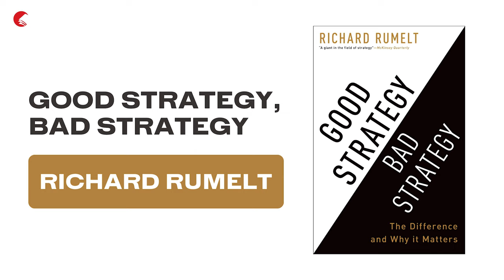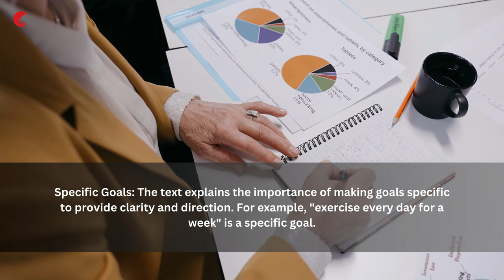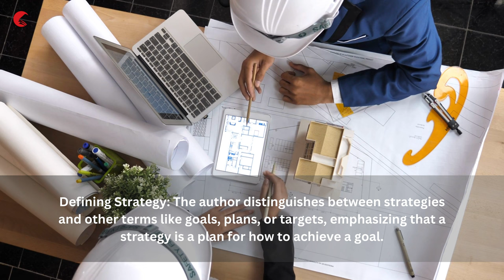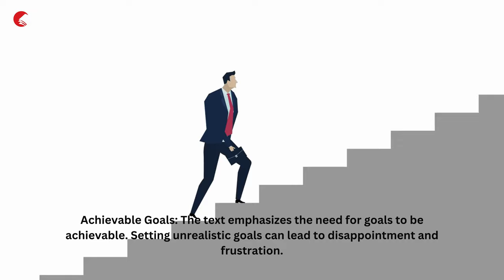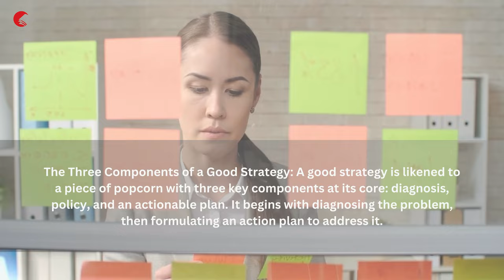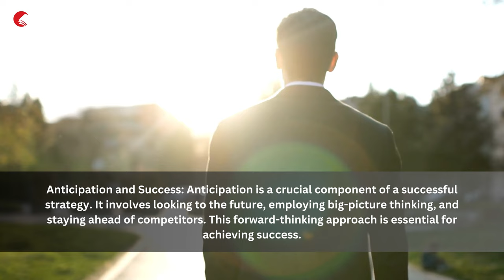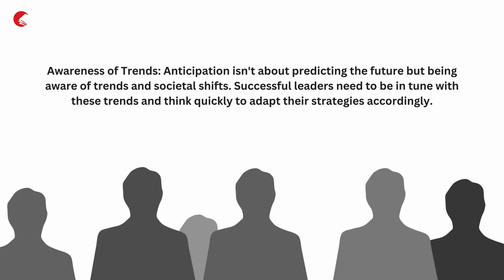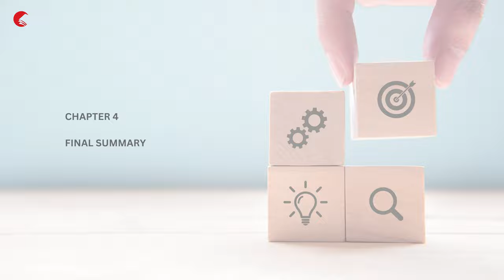Good Strategy, Bad Strategy by Richard Rumelt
Learn why strategic choices can make or break your life. Good Strategy, Bad Strategy (2011) demonstrates why strategic choices are crucial for creating a successful and meaningful life. Taking good and bad examples from multiple disciplines, this book provides you with a practical and actionable guide for making the best strategic choices for your future.